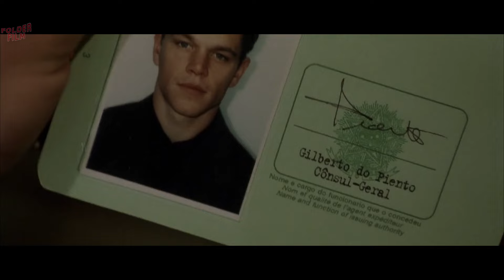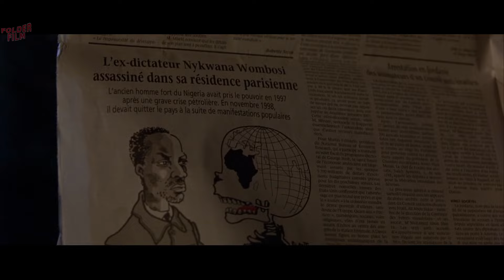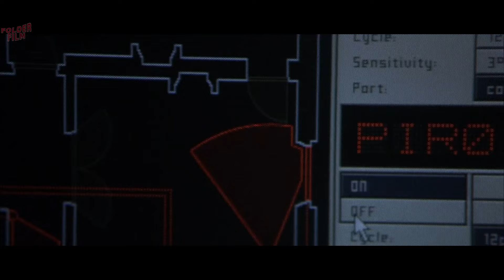AGEN PALING BERBAHAYA YANG HILANG INGATAN - Alur Film The Bourne Identity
Film The Bourne Identity (2002)
Menceritakan agen CIA bernama Jason Bourne (matt damon) yang terkena amnesia, tapi masih sangat berbahaya bagi pemerintah, alur film nya sudah mimin rangkum dalam review kali ini, semoga menghibur :)